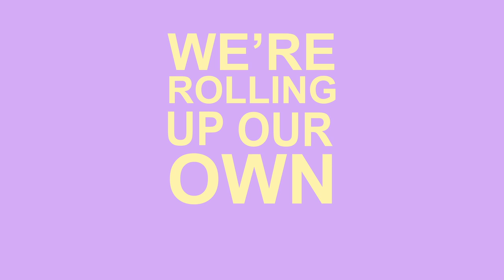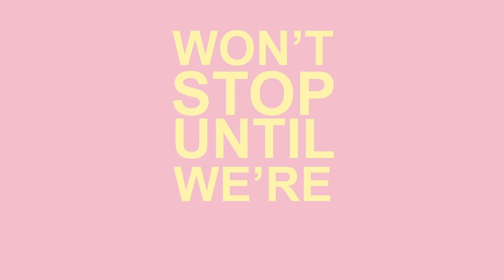More Giraffes - Dinosaur (Official Lyric Video)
Download/Stream "Dinosaur"

Keep in touch w us!